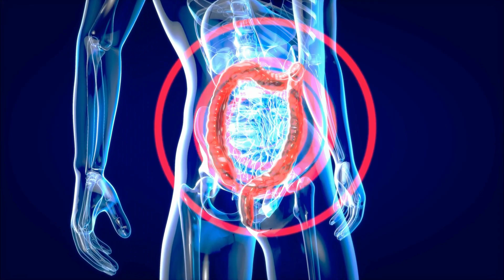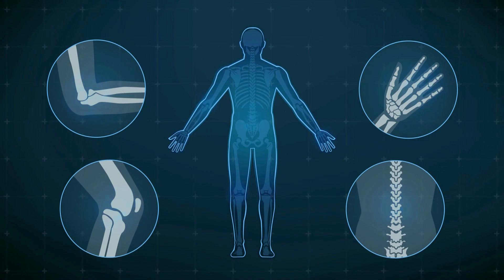LEANBIOME REVIEWS 2023 - 🚨 BEWARE! 🚨 - LEANBIOME WEIGHT LOSS - LEANBIOME CUSTOMER REVIEWS 2023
Welcome to my comprehensive review of LeanBiome, the popular weight loss supplement that has been creating a buzz in the fitness industry. If you're looking for a safe and effective way to lose weight, you've probably heard about LeanBiome and are wondering if it's worth trying.

In this video, I will give you an in-depth analysis of the LeanBiome supplement, its ingredients, benefits, side effects, and how to use it. I'll also share my personal experience with LeanBiome and whether I think it's the best weight loss supplement of 2023.

Before we dive into the details, let's take a quick look at what LeanBiome is and how it works.

LeanBiome is a dietary supplement that claims to help users lose weight by improving their gut health. It contains a proprietary blend of green tea extract and nine strains of probiotics, which work together to balance the gut microbiome and aid in weight loss.

The green tea extract in LeanBiome is rich in antioxidants and has been shown to boost metabolism, burn fat, and improve overall health. The probiotics in the supplement are specifically chosen for their ability to improve digestion, reduce inflammation, and support immune function.

Ingredients

The key ingredients in LeanBiome are:

Green Tea Extract - This is the main ingredient in the supplement and is known for its weight loss properties. It is high in antioxidants and contains catechins, which can boost metabolism and burn fat.

Probiotic Blend - LeanBiome contains nine different strains of probiotics, including Lactobacillus acidophilus, Bifidobacterium lactis, and Lactobacillus plantarum. These probiotics help to balance the gut microbiome and support digestive health.

Other ingredients include vegetable cellulose, rice flour, and silica.

Benefits

The benefits of LeanBiome include:

Weight Loss - The supplement's unique blend of green tea extract and probiotics can help users lose weight by improving their gut health and increasing metabolism.

Digestive Health - LeanBiome can also improve digestive health by balancing the gut microbiome and reducing inflammation.

Immune System Support - The probiotics in the supplement can help support the immune system by increasing the number of beneficial bacteria in the gut.

Antioxidant Protection - The green tea extract in LeanBiome is high in antioxidants, which can protect the body against damage caused by free radicals.

Side Effects

LeanBiome is generally considered safe for most people. However, some users may experience mild side effects, such as bloating, gas, and digestive discomfort. It is also important to note that LeanBiome should not be used as a replacement for a healthy diet and exercise routine.

How to Use LeanBiome

To use LeanBiome, simply take one capsule per day, preferably in the evening. The supplement can be taken with or without food, and it is important to drink plenty of water while using it.

Where to Buy LeanBiome

If you're interested in purchasing LeanBiome, it is important to only buy from the official website to ensure that you are getting a genuine product. The website offers a 180-day money-back guarantee, so you can try the supplement risk-free.

00:00 - LeanBiome
00:20 - leanBiome weight Loss
00:27 - LeanBiome review
00:38 - LeanBiome ingredients/benefits
02:04 - LeanBiome how to use
02:14 - LeanBiome where the buy
02:45 - LeanBiome reviews 2023

LEAN BIOME REVIEWS 2023 -  🚨 BEWARE! 🚨 - LEANBIOME WEIGHT LOSS - LEANBIOME CUSTOMER REVIEWS 2023